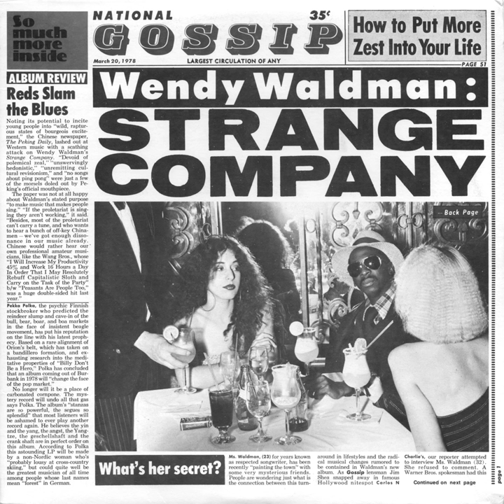Fool to Let Him Slip Away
Fool to Let Him Slip Away · Wendy Waldman

Strange Company

Writer: Wendy Waldman